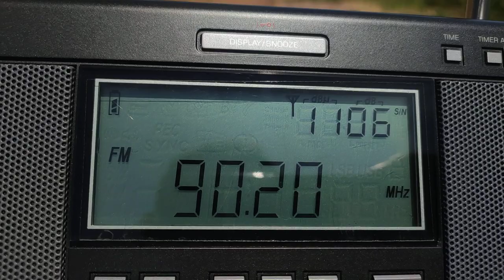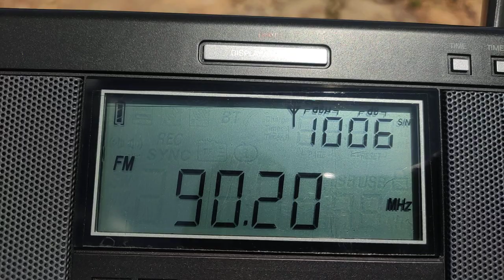[TROPO DX] FM 90.20 MHz PRO3 RRI Toli Toli Sulawesi Tengah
Stasiun : PRO3 RRI TOLI-TOLI [Relai PRO3 RRI Jakarta]
Frekuensi : 90.20 MHz
Lokasi : Kec. Bengalon Kab. Kutai Timur Kaltim
12/11/2021 11:07 gmt+8
Radio : Tecsun H-501
Antena : Teleskopik
Jarak : 355 km